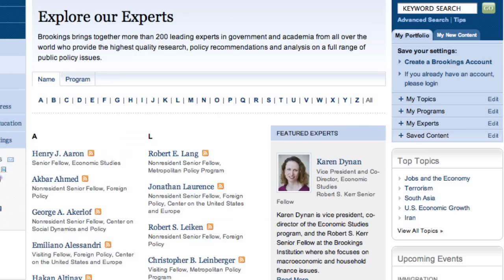The Myth of American Decline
Robert Kagan: America is not always beloved, but it remains the dominant power on the world stage. When domestic confidence is low, it's wise for political leaders to reinforce that message. More